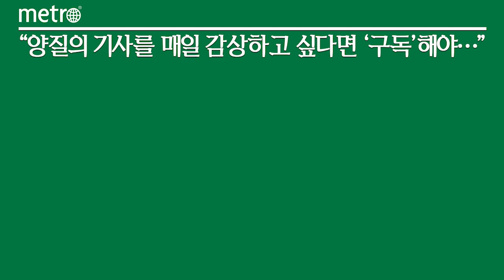“도전하는 자가 미래를 지배한다”...SK그룹 창립 70주년 맞이 선대회장 어록집 발간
"구부러진 것은 펴고 끊어진 것은 잇는다" "도전하는 자가 미래를 지배한다"

각 최종건 창업회장과 최종현 선대회장의 어록이다.

SK그룹이 창립 70주년(4/8)을 맞아 최종건 창업회장과 최종현 선대회장 형제의 어록집 '패기로 묻고 지성으로 답하다'를 6일 발간한다. 이 책은 약 250개 대표 어록을 일화와 함께 다루며, 평생을 국가경쟁력 강화를 고민했던 두 회장의 유지가 어떻게 계승되어 SK가 재계 대표기업으로 성장했는지 조명한다.

한국전쟁, 수출 활로 개척, 석유 파동, IMF 경제 위기 등 격동의 시대에 맨손으로 사업을 개척했던 두 회장의 어록은 반세기가 지난 현재에도 시대를 초월한 교훈을 주고 있다. 특히 지정학적 위기 등 글로벌 불확실성이 높아진 오늘날, 기업인에게 대한민국 위기 극복의 해법을 제시한다.

최종건 창업회장은 1953년 버려진 직기를 재조립해 선경직물을 창업한 후, 'Made in Korea'가 새겨진 인견 직물을 최초로 수출하는 등 우리나라를 가난에서 벗어나게 해야 한다는 사명감을 평생 실천한 기업인이다.

"회사의 발전이 곧 나라의 발전"이라며 본인 세대 노력이 후대를 풍요롭게 한다고 입버릇처럼 말하면서도, "우리의 슬기와 용기로써 뚫지 못하는 난관은 없다"며 맨바닥에서 한강의 기적을 일군 임직원을 격려하는 최 창업회장의 모습이 어록집에 그려진다.

최종건 회장은 "돈으로 사람을 살 수 없다. 마음을 주고 사야 한다"고 말하며 발전만이 미덕인 시대에 사람의 가치를 존중하며, 구성원의 복지 향상에 힘쓰기도 했다.

1973년 창업회장의 유지를 이어 받은 최종현 선대회장은 미국에서 수학한 지식을 기반으로 '시카고학파'의 시장경제 논리를 한국식 경영에 접목시킨 당시 보기 드문 기업인이다. 회사가 이윤만을 추구하던 1970년대, 서양의 합리적 경영이론과 동양의 인간 중심 사상을 결합하여 SK 고유의 경영관리체계인 SKMS(SK Management System)를 정립했다.